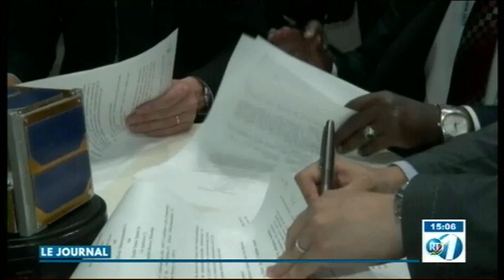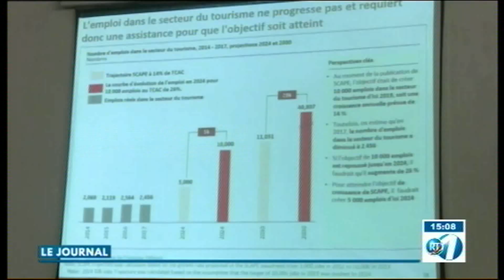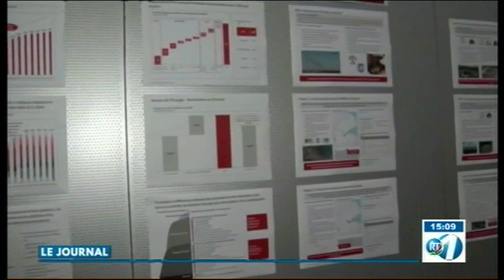RTD : Edition de 15h du 31/08/2019